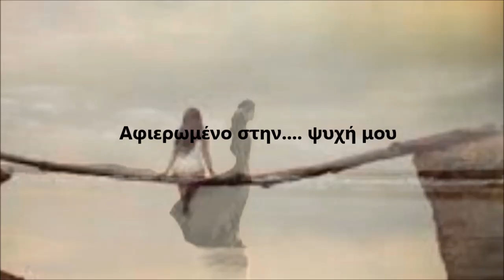ΑΜΑ ΔΕΝ ΣΕ ΔΩ:Annie Nikolaidou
Συγκλονιζει η ερμηνεια της 15χρονης Annie Nikolaidou

Γιώργος Αλκαίος & Αρετή Κετιμέ: ΑΜΑ ΔΕΝ ΣΕ ΔΩ,πρωτη εκτέλεση,
video:Πόπη Ι Νικολάου
Τα πνευματικά δικαιώματα ανήκουν στους δημιουργούς τους